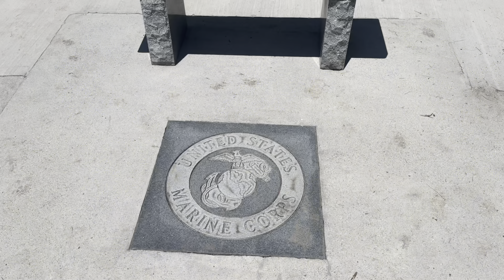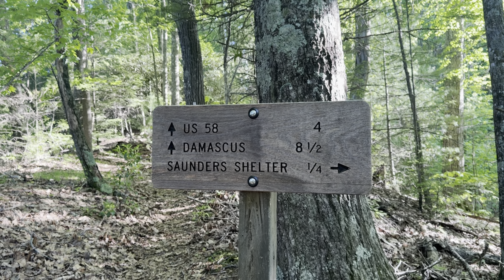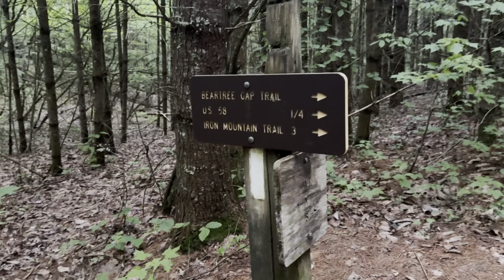Appalachian Trail 2024